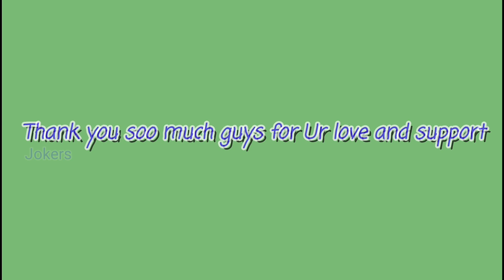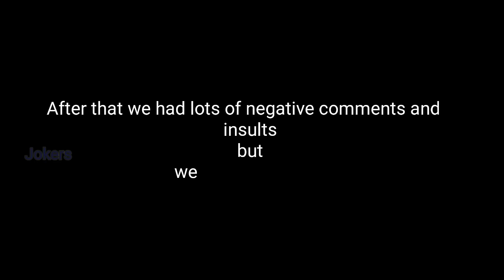First year Anniversary celebration | Jokers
Celebrating our first anniversary of jokers channel...thank you so much guys for Ur love and support... because of you only still we are doing this videos...so keep supporting us for more videos... Subscribe us and share our videos...

Jagan prasanth
Vijay
Dinesh Kumar
Vasanth
Kanish
Prithvi
Aravind and team jokers.